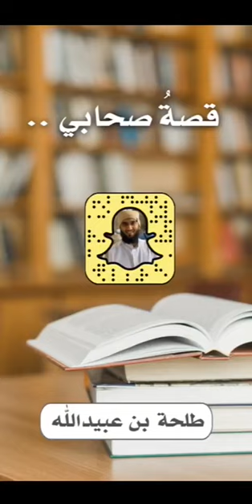قصة الصحابي طلحة بن عبيد الله رضي الله عنه | الداعية عبدالله الغامدي . ابو سلمان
قصة صحابي